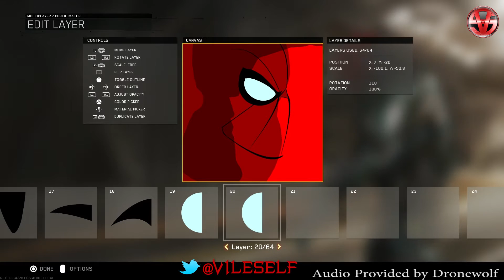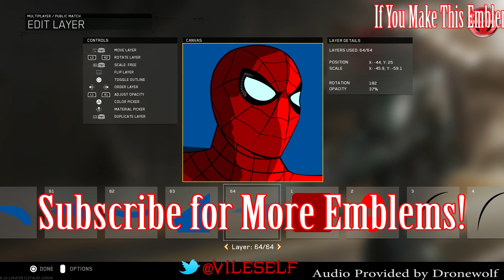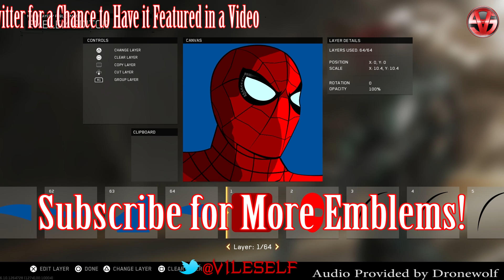SPIDER-MAN - Infinite Warfare Emblem Tutorial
via @BlackOps_Tips & @Gamerbuzz

via @CODplayercards

via @CODEmblemTuts

& more

for custom PS4 Lightbar Decals, Controller skins, Console skins and more

Intros created by @Dualityedits

Audio Tracks in my Tutorials are Provided by DRONE WOLF